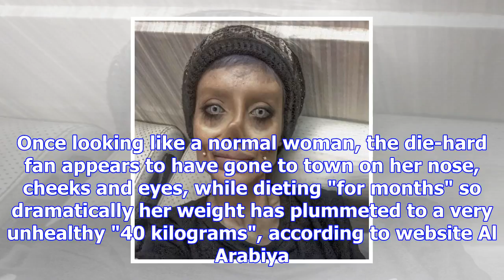Teen has 50 surgeries to look like angelina jolie - the results are startling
An Iranian teen has amassed a massive online following after sharing her catastrophic journey to loo...